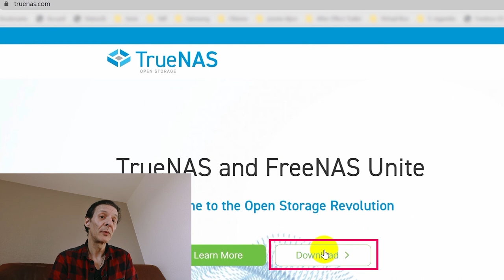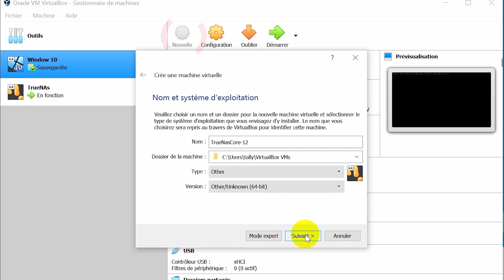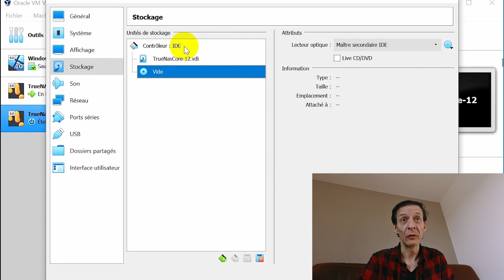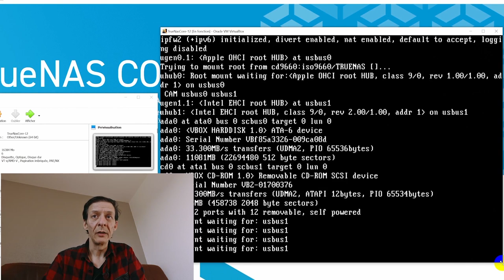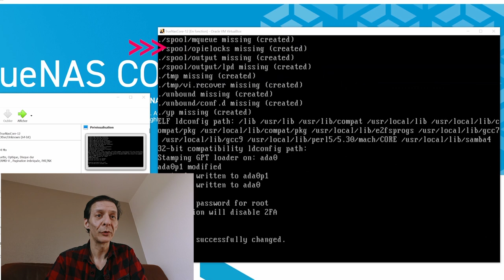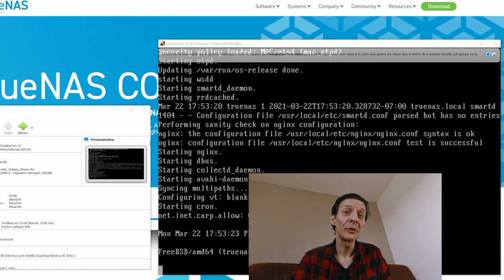installations de TrueNasCore sur VirtualBox sur sont Ordinateur.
installations de TrueNasCore 12 sur VirtualBox sur sont Ordinateur.

💎 une nouvelle vidéo chaque DIMANCHE à 18H

0:00 Intro
0:16 Présentation
0:33 Télécharger TrueNas
1:19 VirtualBox création d'une machine virtuel
3:12 Démarer la machine virtuel avec TrueNasCore
3:28 Installer TrueNasCore
5:10 Installation Terminé, voir l'ip de TrueNAs
5:18 Lancé TrueNasCore sur un navigateur internet
5:47 EndScreen